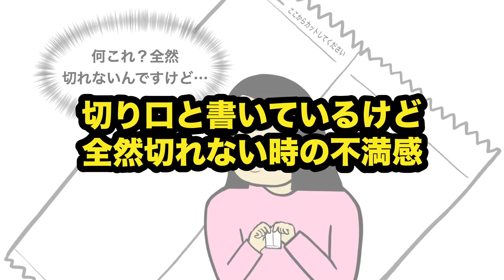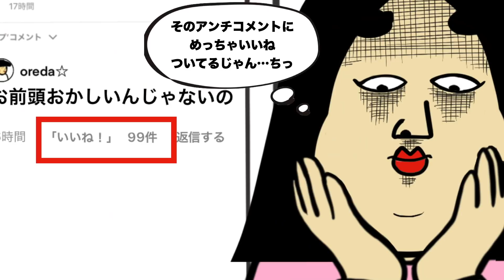【漫画動画】不満を感じる瞬間あるある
さぶ漫画ちゃんねる(こっちも毎日更新中)

【転職アルアル】漫画でわかる転職メディア

【書籍】BUSONの職業あるある大図鑑

【漫画ブログ】毎日更新中！！　月間1000万PV

音源素材
Audiostock
DOVA-SYNDROME
効果音ラボ

@BUSON【あるあるちゃんねる】